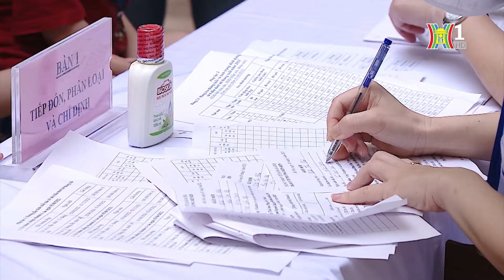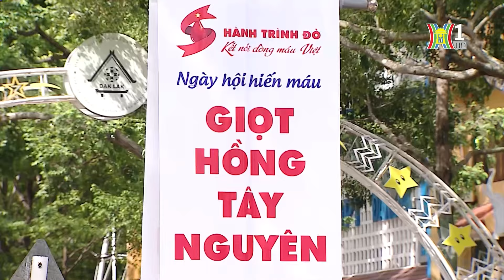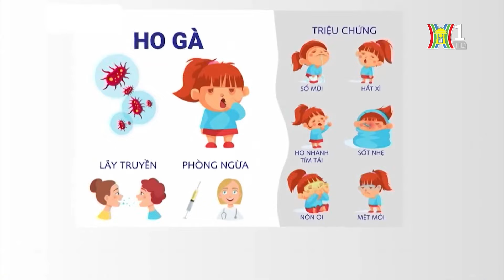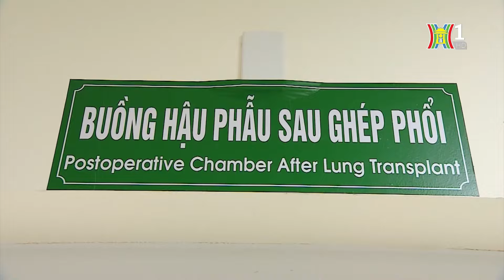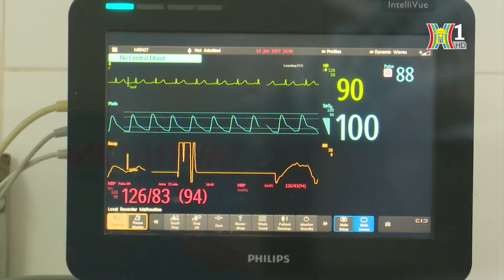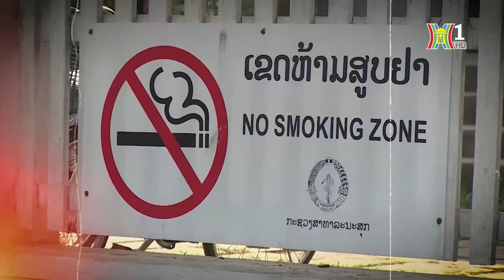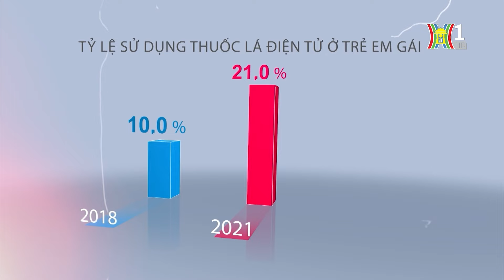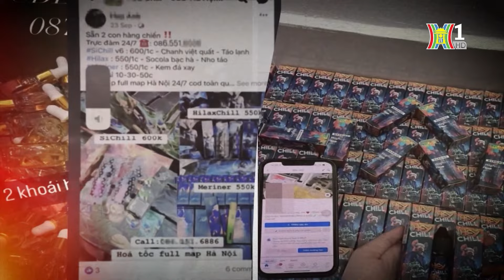Ghép tạng - biến điều không thể thành có thể | Sức khoẻ và cộng đồng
Nhu cầu ghép tạng tại Việt Nam ở thời điểm này là rất lớn. Tuy nhiên, tới nay cả nước chỉ có gần 150 người chết não hiến tạng. Các chuyên gia cho biết, một người chết não có thể hiến tạng cứu sống 8 người và giúp cải thiện cuộc sống cho 75-100 người khác. Hãy cùng Chuyên mục Sức khoẻ và cộng đồng lắng nghe suy nghĩ của một số bệnh nhân được ghép tạng thành công và tìm hiểu một số vấn đề sức khoẻ khác trong số phát sóng lần này.